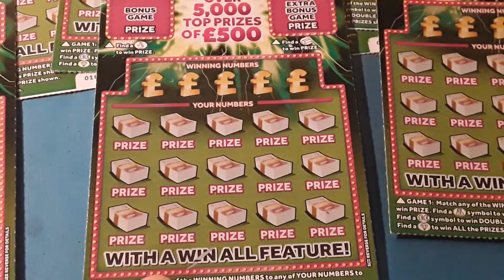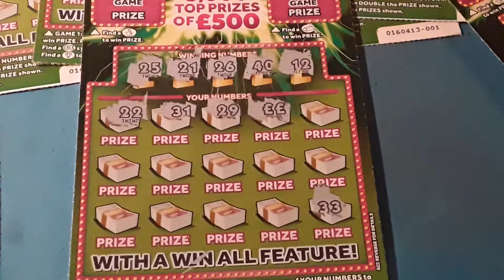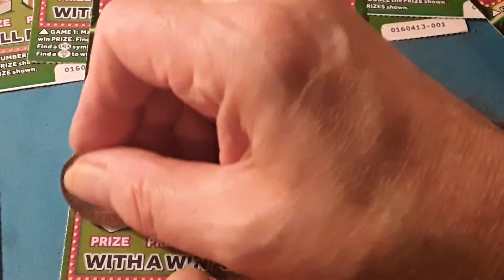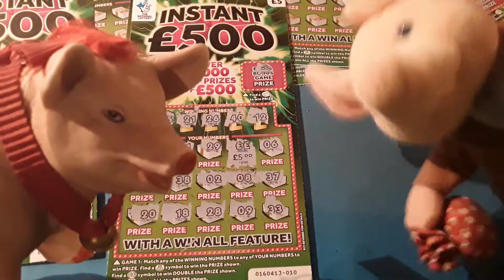💥Here we GooooOOOOO!!!🇬🇧 INSTANT £500.💥.night time Scratchcard Game...🐒👋😁😎❌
❌One Card Wonder Game.❌. says Piggy🐽🐖🐷